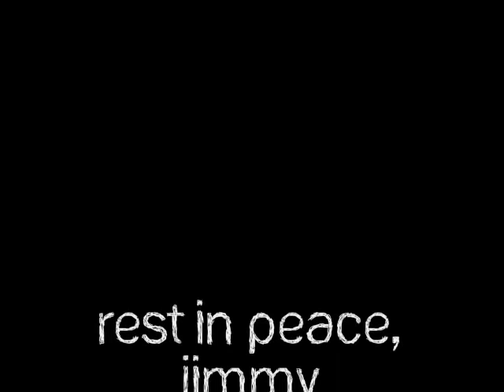Jimmy "The Rev" Sullivan Tribute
This video was made in honor of the late Jimmy "The Rev" Sullivan, the drummer of Avenged Sevenfold.

Though I am not as big of an A7X fan as I used to be, Avenged Sevenfold is still a band I respect a lot.
The Rev was such a bundle of joy and his silliness had always made me smile. He was only 28 years old and so full of spirit.

Jimmy will missed dearly.
Thank you for all the times you've made me smile and laugh.
I hope you're in a better place.